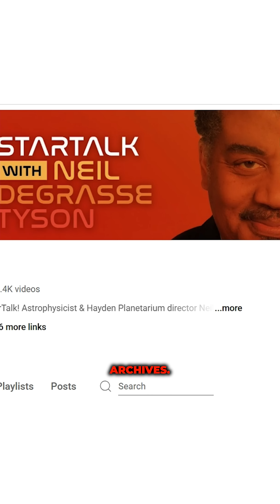Could we be on the brink of discovering extraterrestrial life?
Dive into an exciting conversation between Neil deGrasse Tyson and astronomer David Kipping as they explore the recent discovery of biosignatures on K2-18b. Is this distant exoplanet a potential home for life? They discuss the implications of these findings and what they mean for our understanding of the universe. With insights on Hycean worlds, biomarker detection, and the potential for error in interpreting data, this video is a thought-provoking glimpse into the future of astrobiology. Every time we look up, the possibilities seem endless!